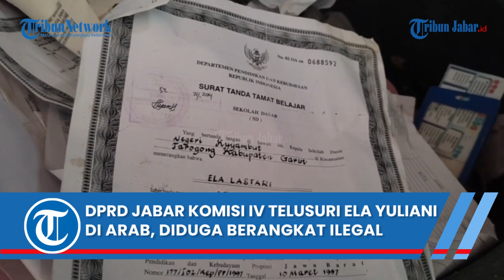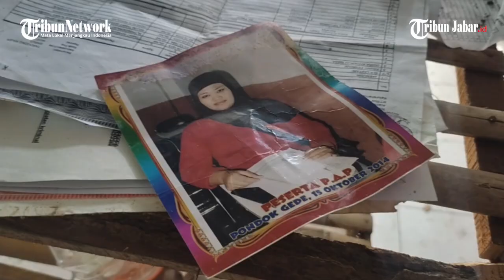DPRD JABAR KOMISI IV TELUSURI ELA YULIANI DI ARAB, DIDUGA BERANGKAT JADI TKI SECARA ILEGAL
TRIBUNJABAR.ID, GARUT - Seorang Pekerja Migran Indonesia (PMI) asal Kabupaten Garut, Jawa Barat diketahui hilang kontak saat bekerja di Riyadh, Arab Saudi.

Ia adalah Eli Yuliani (39) warga Kampung Cikondang, Desa Tanjung Kamuning, Kecamatan Tarogong Kaler, Kabupaten Garut.

Anggota Komisi IV DPRD Jawa Barat, Enjang Tedi mengatakan, saat ini kondisi Eli di Riyadh sedang ditelusuri.

Pihaknya juga telah berkoordinasi dengan Badan Perlindungan Pekerja Migran Indonesa (BP2MI) untuk melakukan advokasi agar Ela segera pulang ke kampung halamannya.

"Saya sudah sarankan pihak keluarga untuk melapor dulu ke kepolisian, dan tim saya sudah langsung bergerak berkoordinasi dengan BP2MI di Jakarta," ujarnya kepada Tribunjabar.id, Minggu (14/5/2023).

Ia menuturkan saat ini pihak keluarga berharap Ela segera dipulangkan ke tanah air.

Mengingat kondisi Ela saat ini diduga dalam tekanan sang majikannya di Riyadh, seperti dapat penyiksaan dan upah yang tidak dibayarkan.

"Informasi dari keluarga juga, bahwa ponsel milik Ela ini disita si majikan, majikannya juga tidak memperbolehkan Ela pulang," ungkapnya.

Bahkan menurutnya, komunikasi terakhir pihak keluarga dengan majikan Ela, diketahui sang majikannya itu meminta uang sebesar Rp.80 juta.

Pihak keluarga syok saat dimintai uang tebusan sebesar itu. Permintaan puluhan juta itu diketahui untuk memulangkan Ela ke kampung halamannya.

"Kejadian ini akan terus saya dampingi, BP2MI pun sudah menyatakan kesiapan mengawal kasus ini hingga tuntas," ujarnya.

Enjang mengimbau semua pihak, termasuk kepada desa untuk lebih selektif dalam mengizinkan warganya yang hendak berangkat ke luar negeri.

Ia menyebut, perlu kehati-hatian setiap kepala desa dalam memberikan surat izin atau rekomendasi pemberangkatan.

"Kepala desa sebagai pamong yang pertama kali bersentuhan dengan masyarakat, mereka harus dipastikan apakah keberangkatannya itu melalui jalur resmi atau tidak," ungkapnya.

Dari hasil penelusurannya, Ela diketahui berangkat ke Arab Saudi melalui jalur tidak resmi atau ilegal.

Menurutnya, visa yang digunakan Ela saat berangkat ke Arab Saudi merupakan visa ziarah bukan visa kerja.*

Laporan Kontributor Tribunjabar.id Garut, Sidqi Al Ghifari | Video Editor: Edwin Tk